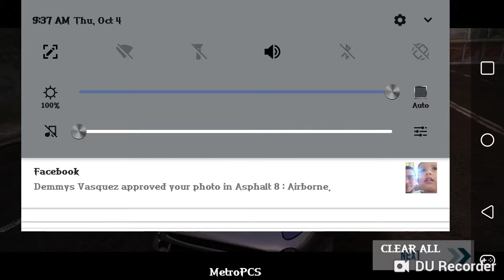asphalt 8 airborne. jaguar xj220s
starts off good . than it freezez . but got in 3rd